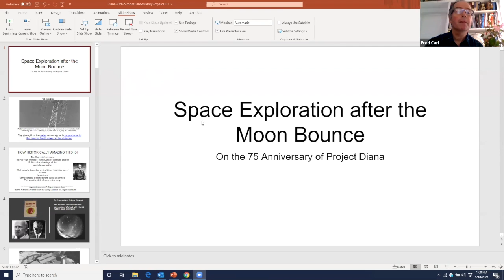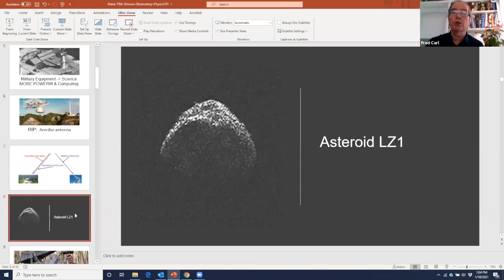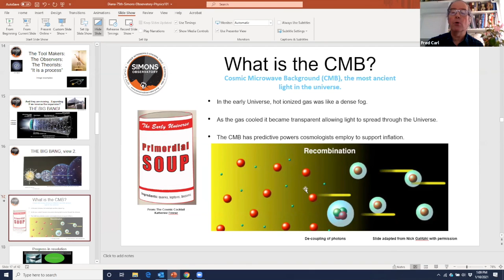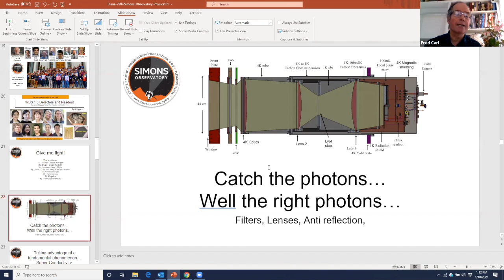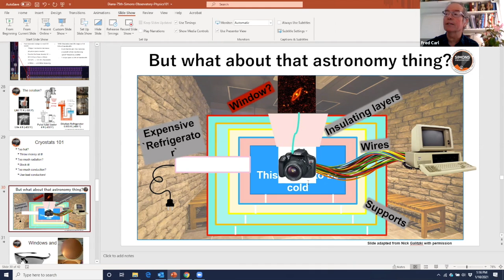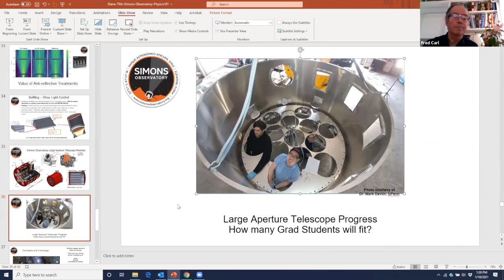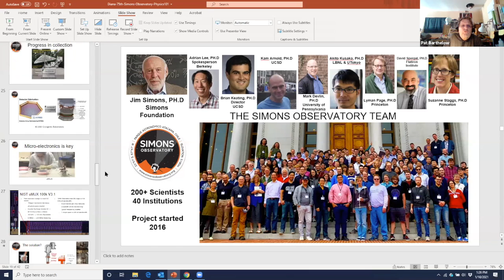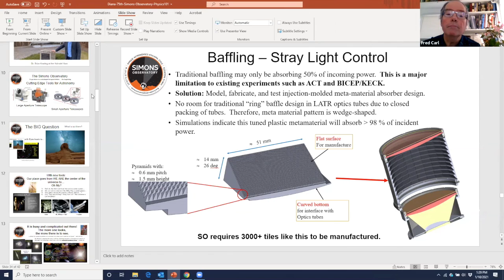The 75th Anniversary of Project Diana- Fred Carl - The Simons Observatory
Fred Carl talks about the Simons Observatory and how radio is used today in Space Exploration.